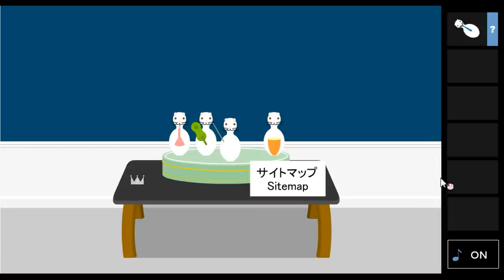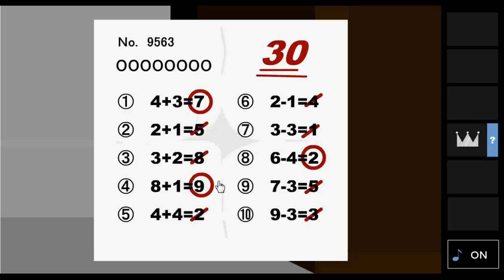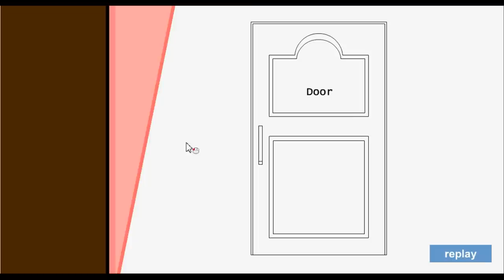Pon Poko - Poco Glissando's Site Map 2 Walkthrough